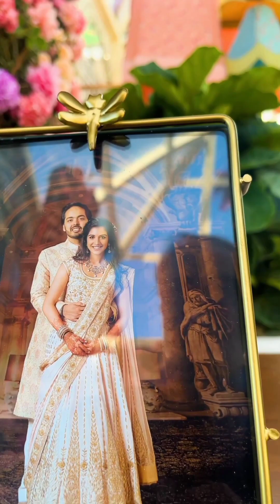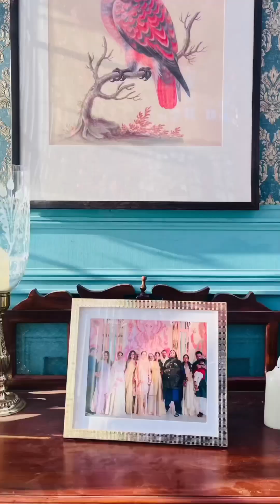Anant ambani pre Wedding inside view